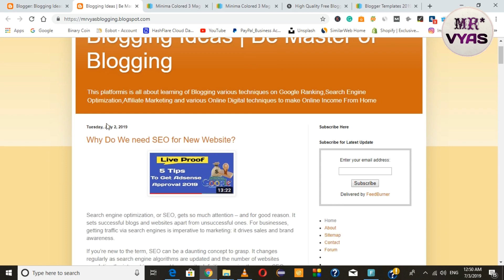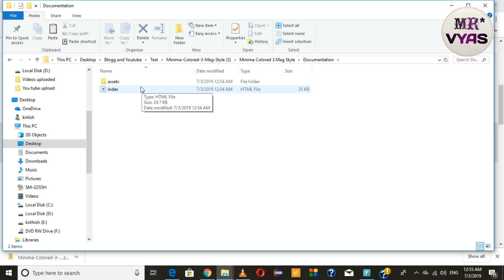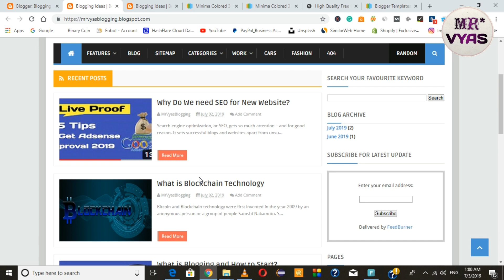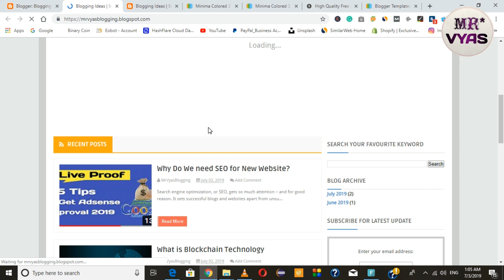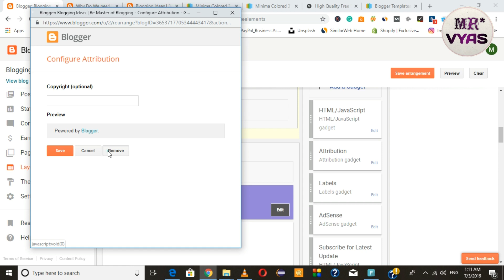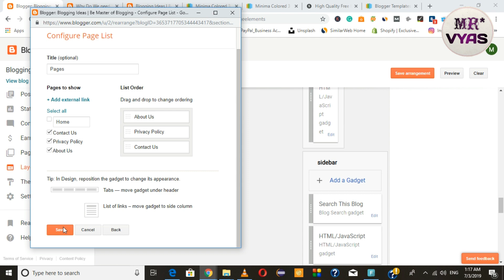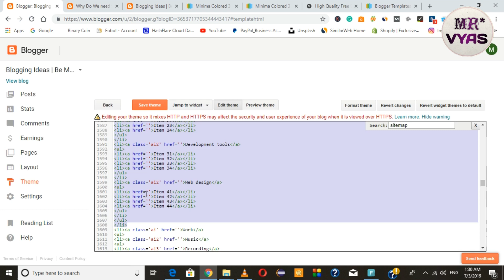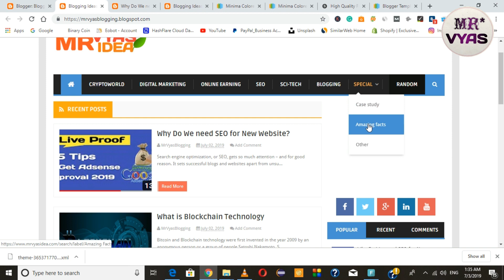How to customize Blogger Template for FREE Download Step By Step - Blogger Series Part 2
How to customize Blogger Template for Free by downloading a free template and learn step by step guide on how to add a custom theme to the Blogger and learn all the below points.
1- How to get Blogger Free template?
2- How to customize Blogger Template?
3- How to install and customize the Colored Minima 3 theme in Bogger.
4- Best Free Blogger Template.

This tutorial has all about to learn about customizing the blogger website using a free theme and its installation and setup with Blogger.

Download Privacy Policy from Google or ca copy from Any Website.